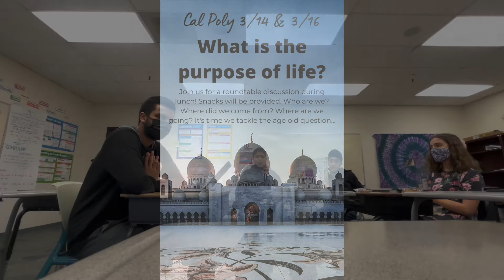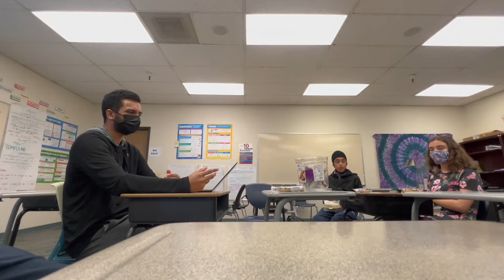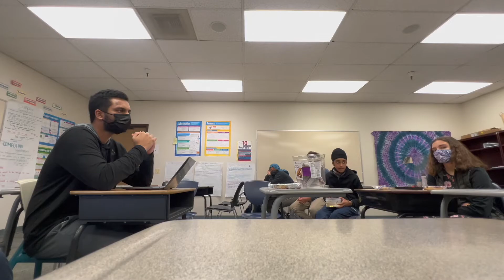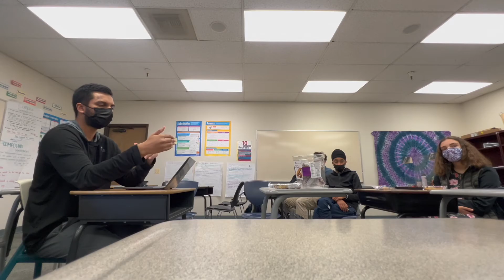Nihilism - The Dark Path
In this meeting we will be discussing Nihilism, and how if we abandon religion it will creep into our society. It is important to be educated on these things, so that we can defend ourselves against such dark and sinister ideologies.